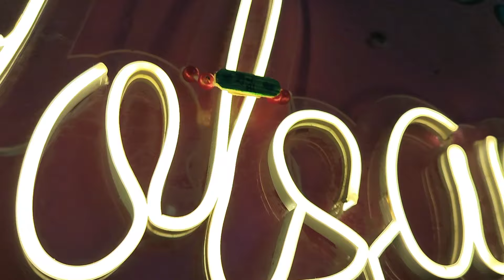সামান্য উপহারে এত খুশি।।বায়নার ঠেলায় মা কাহিল#jolsanchi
Licence: You’re free to use this song in any of your videos, but you must include the following in your video description (Copy & Paste): Song: Del - Tropical Love (Vlog No Copyright Music) Music provided by Vlog No Copyright Music. Video Link:   ￼ • Del - Tropical Love